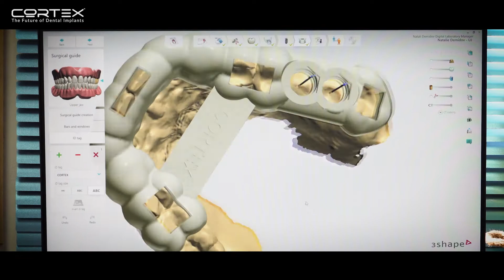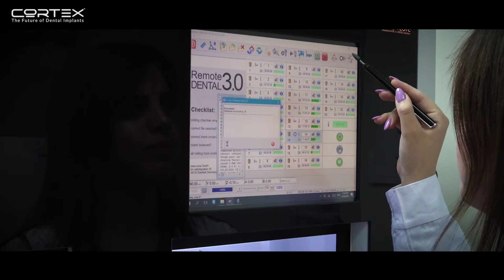Dental implants | Cortex Digital work-flow